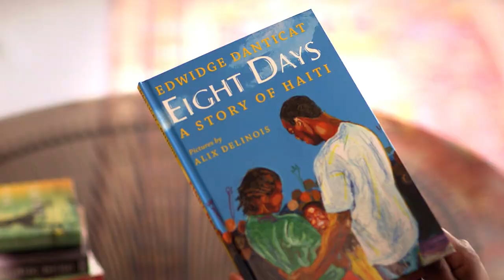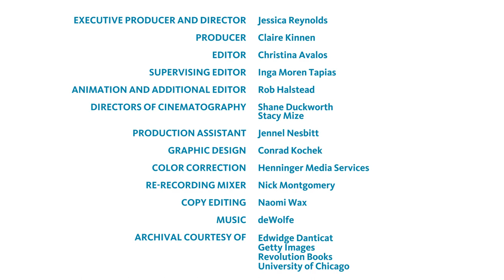ArtIsJustice: Edwidge Danticat on how literature connects us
Novelist Edwidge Danticat draws from her own experiences with immigration in her writing. "For me, that's worth exploring, because the more we know about people, the less likely we are to generalize about them, to stereotype them, to be prejudiced against them."
This video series is also available with audio descriptions on YouTube, please click on the following link to access the playlist